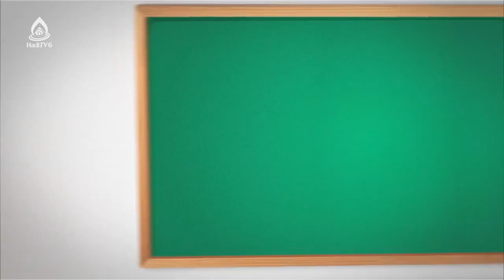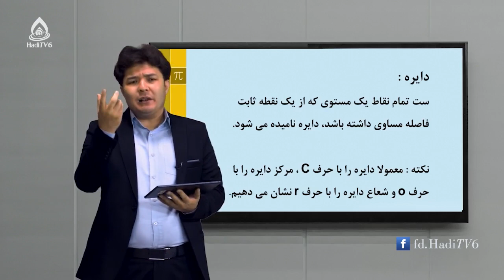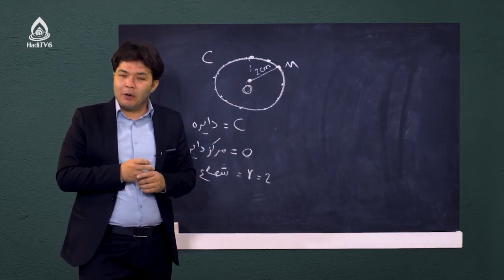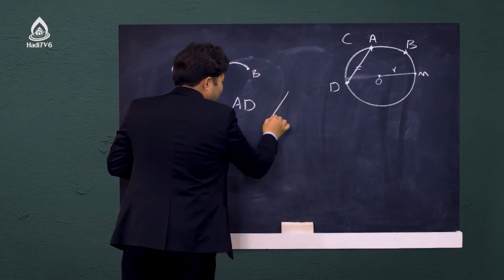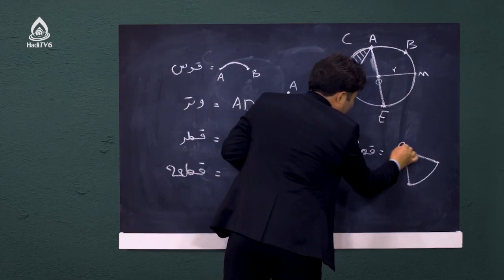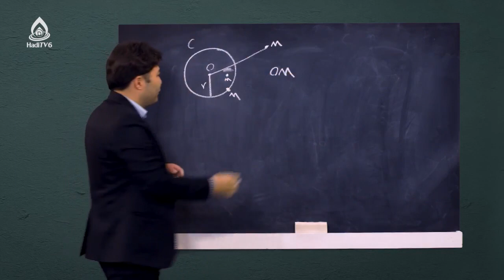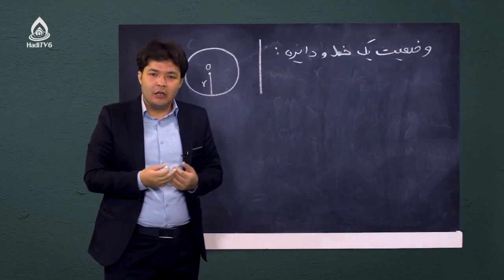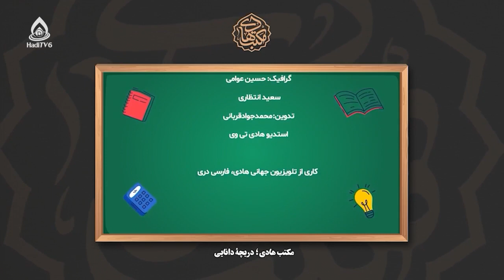کتاب ریاضی صنف نهم، درس اول (دایره)